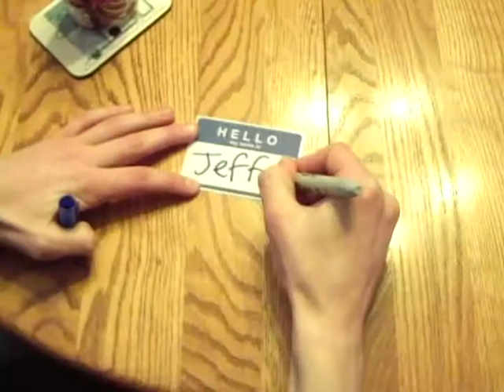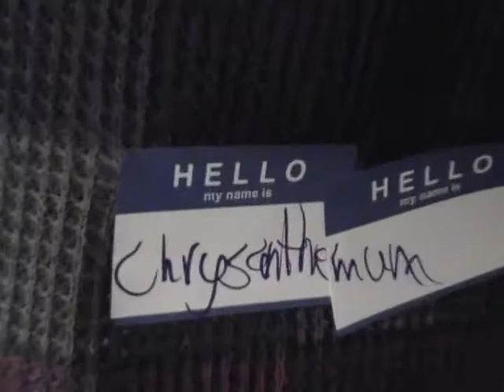Chrysanthemum & The S.A.C.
The hip bone is connected to the thigh bone and the S.A.C. is connected to a "special" kind of bone!